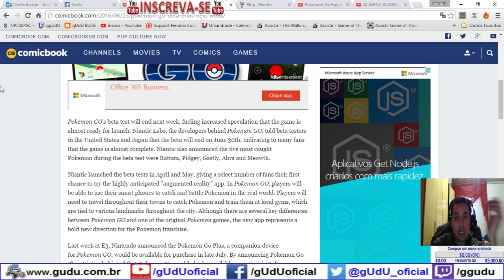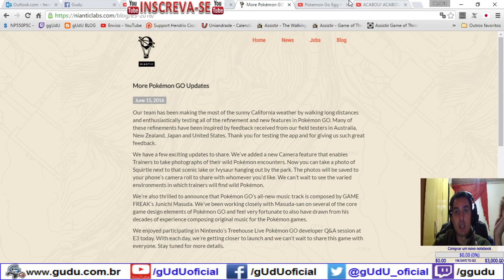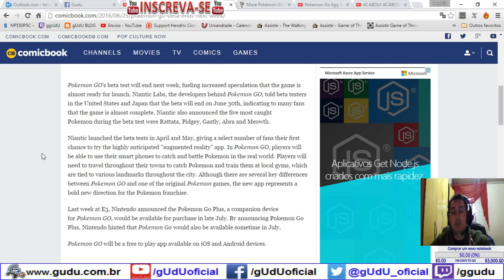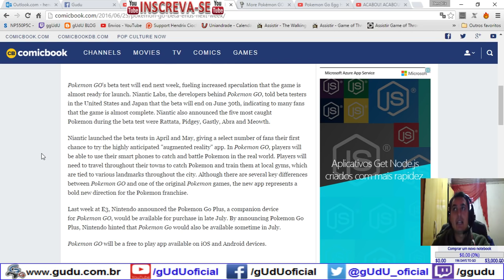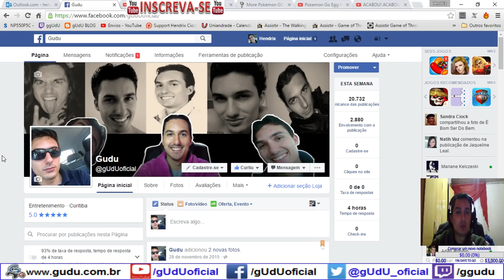Fim do Beta Teste e possivel lançamento - Diário de um Mestre Pokémon | Pokémo GO